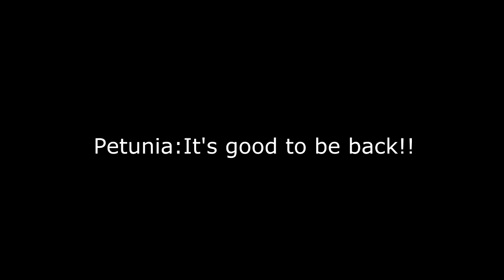The Misadventures of Petunia-Smash Bros Ultimate-Petunia joins the Brawl!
Petunia's back baby! :D

Thank you Sweet Treat for the Thumbnail!